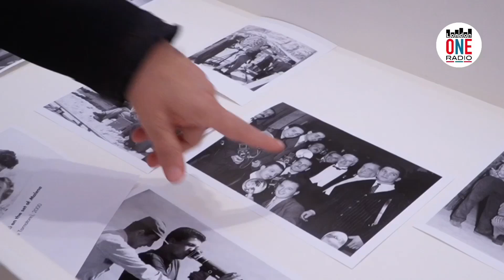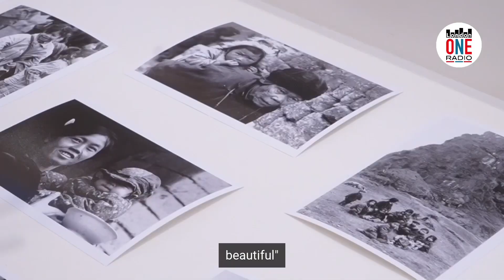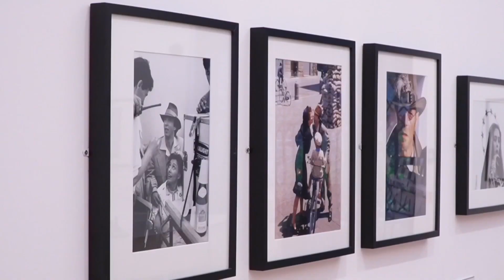Londra ospita una mostra sul fotografo cinematografico Sergio Strizzi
ESCLUSIVA: London ONE radio vi presenta in anteprima la mostra dedicata al fotografo cinematografico, Sergio Strizzi, aperta al pubblico dal 15 maggio 2024 presso l'Estorick Collection. Ecco il nostro incontro con le figlie, Vanessa e Melissa Strizzi.